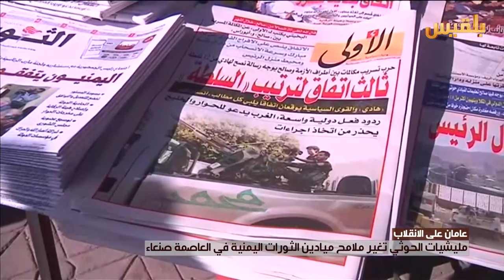مليشيات الحوثي تغير ملامح ميادين الثورات اليمنية فى العاصمة صنعاء | تقرير: صقر الصنيدي